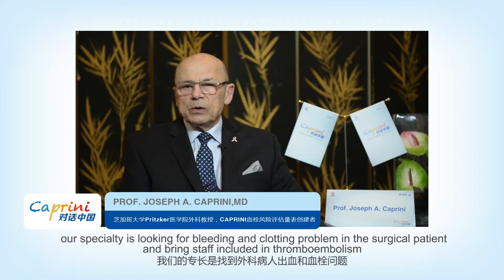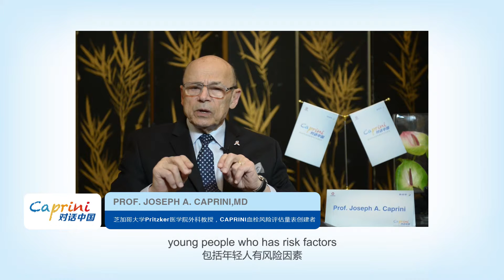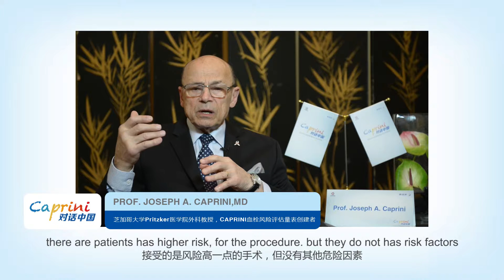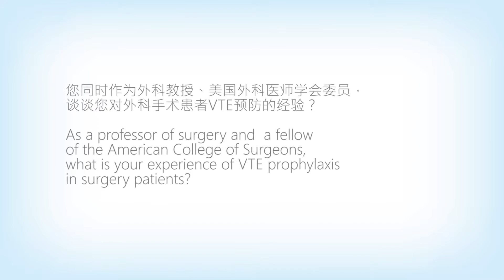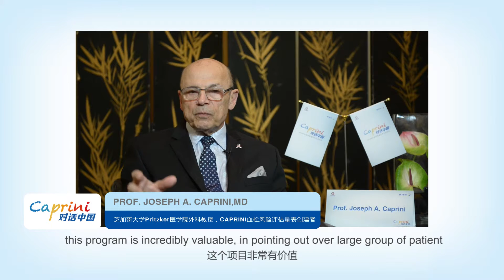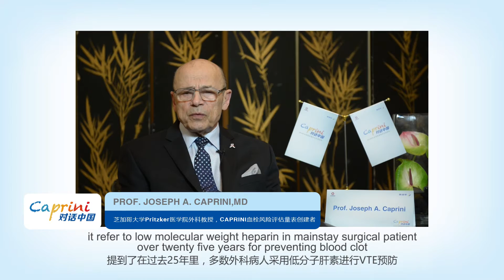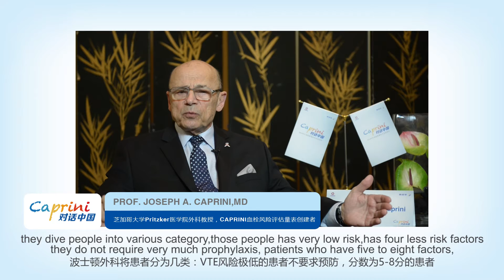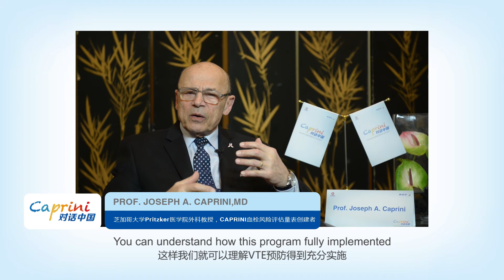DVT Risk Assessment using Caprini Score - Dr.Joseph Caprini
Joseph A. Caprini, MD, MS, FACS, RVT, answers questions on a trip to China.

For more information on DVT, the Caprini DVT Risk Assessment Tool, blood clots a vein disease, please